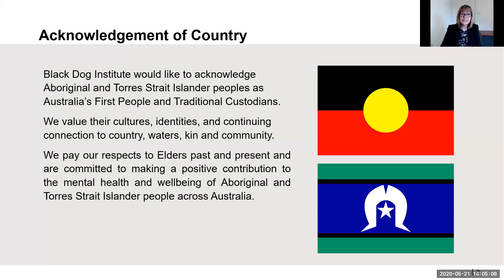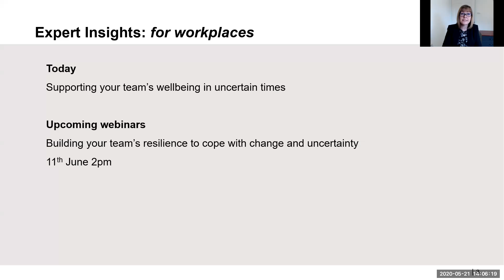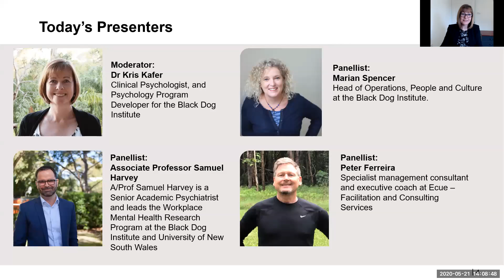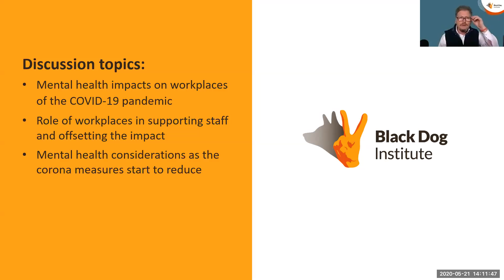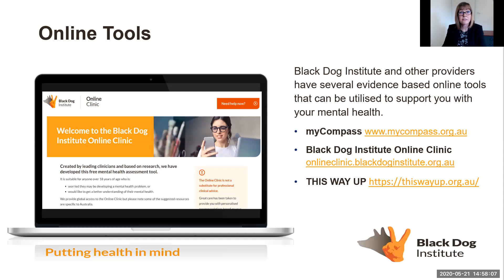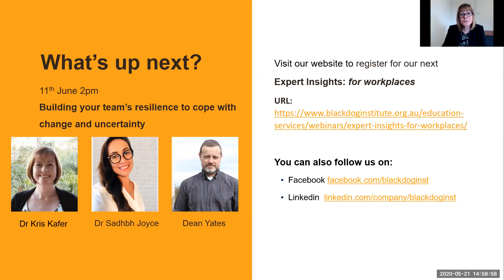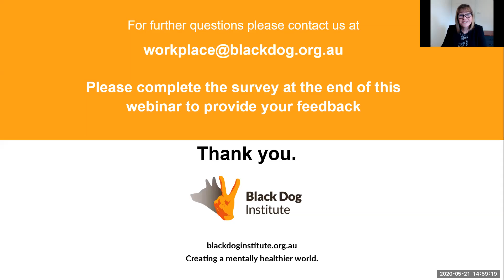Expert Insights for Workplaces: Supporting your team’s wellbeing in uncertain times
Webinar recorded Thursday 21 May.

Dr Kris Kafer, Associate Professor Samuel Harvey, Marian Spencer, and Peter Ferreira discuss evidence-informed strategies for managers to support their team.